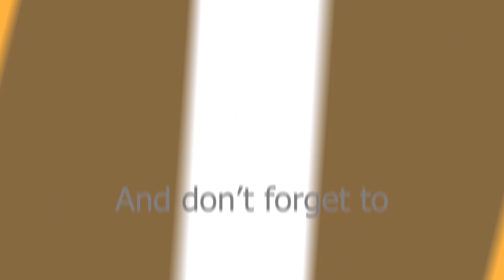They Called Us "Overrated" We Responded: Season 2 NCAA 14 Dynasty Mode EP. 22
Freedom Riders vs Troy! And, they called us Overrated!

Go check out the people behind the music!

► Music Credit/Commonly Used Songs:
Track Names: "Pull Up", "Ghettos", "Warzone"
Track Names: "Looney", "Ovo"